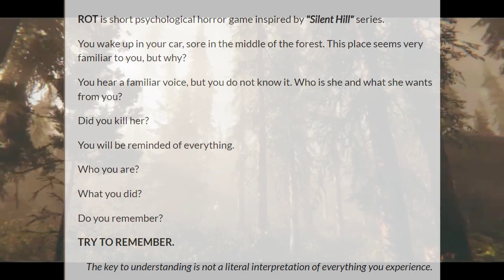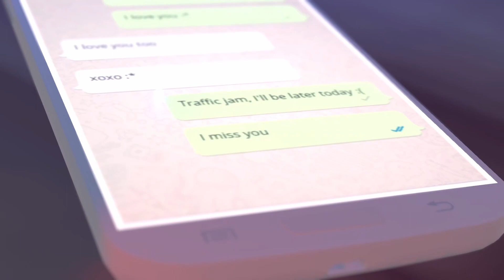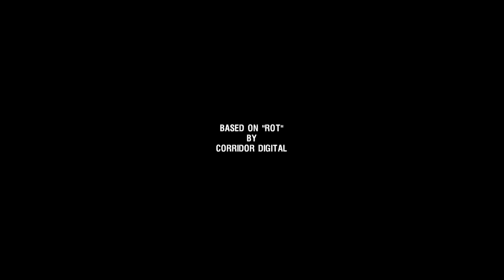WHAT IS GOING ON!? | ROT (itch.io)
Hey y'all! Today I'm playing ROT by RG crew on itch.io. In this game you play as a man who's done something bad but can't remember what. You're haunted by what happened until YOU REMEMBER. I was just going "What is going on!?" basically the entire game.